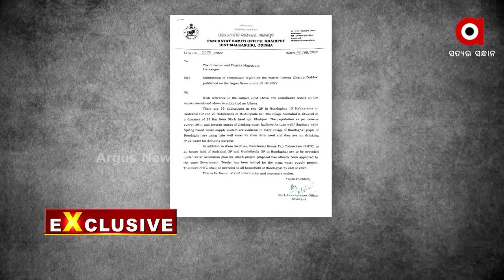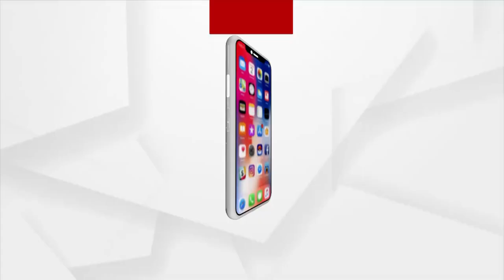ବଣ୍ଡାଘାଟିର ଅବ୍ୟବସ୍ଥାକୁ ନେଇ ଡାହା ମିଛ କହିଲେ ମାଲକାନାଗିରି ଜିଲ୍ଲାପ୍ରଶାନ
ବିପଦରେ ବିରଳ ବଣ୍ଡା ଜନଜାତି । ପିଉଛନ୍ତି ଝରଣା ପାଣି । ଯେଉଁଠି ମଣିଷ, ଘୁଷୁରୀ ସେଠି । ବିପଦରେ ହଜାର ହଜାର ଜନଜାତିଙ୍କ ଜୀବନ । ହେଲେ ପ୍ରଶାସନ ପାଖରେ ନାହିଁ ଏହି ଖବର